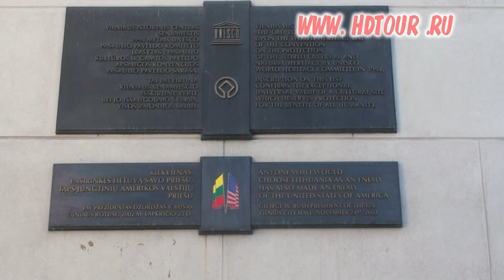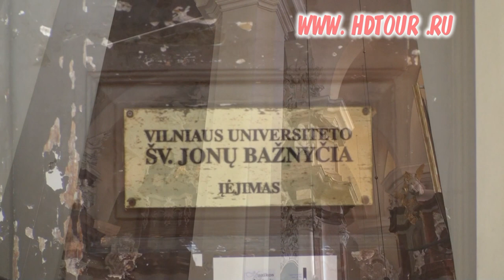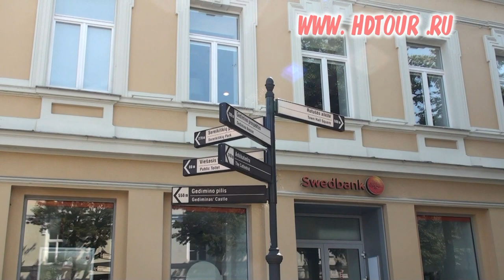Lithuania #5. Vilnius City tour and Video guide.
1. Central market. Vilnius, GPS 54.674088, 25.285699
2. EGG. Vilnius, GPS 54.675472,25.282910
3. "Ausros Vartu" street. Vilnius, GPS 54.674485,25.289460
4. Ostrabrama. Vilnius, GPS 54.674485, 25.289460
5. St. Teresa church. Vilnius, GPS 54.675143,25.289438
6. Museum & shop of amber on the Ausros Vartu street. Vilnius, GPS 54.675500,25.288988
7. St.Teresa church. Vilnius, GPS 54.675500,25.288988
8. Basillian church of the Holy Trinity and the monastery of Basilians. Vilnius, GPS 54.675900,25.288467
9. Dome of St.kazimir church. Vilnius, GPS 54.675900,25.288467
10. Square before town hall. Vilnius, GPS 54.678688,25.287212
11. Didzioji gatve street. Vilnius, GPS 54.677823,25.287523
12. Town hall. Vilnius, GPS 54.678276,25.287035
13. Square before town hall. Vilnius, GPS 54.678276,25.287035
14. St.Nicholas' churh. Vilnius, GPS 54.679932,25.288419
15. St.Jono Bazilica. Vilnius, GPS 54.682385,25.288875
16. Vilnus university.Vilnius, GPS 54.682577,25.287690
17. St.Jono church. Vilnius, GPS 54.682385,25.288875
18. Streets of town. Vilnius, GPS 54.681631,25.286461
19. Presidential palace. Vilnius, GPS 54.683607,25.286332
20. Pilies gatve street. Vilnius, GPS 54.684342, 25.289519
21. Cathedral square. Vilnius, GPS 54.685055,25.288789
22. Belltower. Vilnius, GPS 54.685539,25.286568
23. St. Stanislav and Vladislav Cathedral. Vilnius, GPS 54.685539,25.86568
24. Monument to prince Gediminus. Vilnius, GPS 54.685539,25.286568
25. Gedimino prospectus. Vilnius, GPS 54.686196,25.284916
26. Church of All Saints. Vilnius, GPS 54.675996,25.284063
27. St.Mykolo's church. Vilnius, GPS 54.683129,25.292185
28. Sventos Onos baznycia. Vilnius, GPS 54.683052,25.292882
29. Sventos Onos baznycia / St.Anna Cathedral. Vilnius, GPS 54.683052,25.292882
30. Orthodox church. Vilnius, GPS 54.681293,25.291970
31. Park near to the river "Vilnia". Vilnius, GPS 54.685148,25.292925
32. Mountain of Three Crosses. Vilnius, GPS 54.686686,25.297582
33. Gedimin's tower on mountain. Vilnius, GPS 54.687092,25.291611
34. Panorama of city from Gedimin's tower. Vilnius, GPS 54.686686,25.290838
Thumbs-up and a write few words in Comments, please! It will help my channel grow!